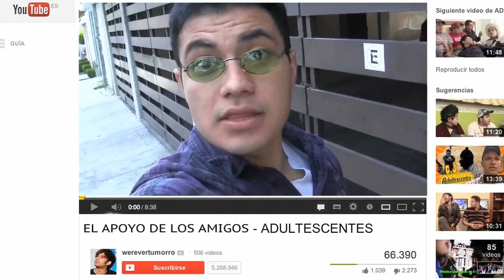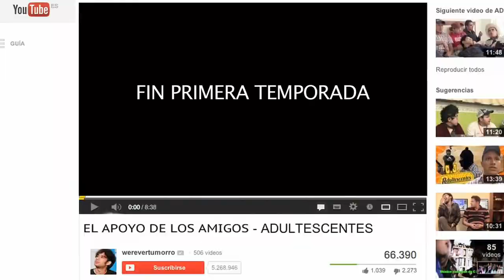El episodio perdido de adultescentes 🤨 | Luisito rey en Vida cruel 11 - Momentos w2m crew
Luisito rey una ocasión subió un video de adultescentes por su cuenta al canal principal del w2m crew (Werevertumorro). En el video "VIDA CRUEL 11 - ¿ADIÓS A LAS SERIES? ◀︎▶︎WEREVERTUMORRO◀︎▶︎" todo el crew están muy ocupados y no quieren ayudar a Luisito a escribir más capítulos para las series. Esto fue una petición que le hicieron a Luis por un correo anónimo (Quizá de un tal Justin Bieber, o Chabelo?). Gabriel Montiel está muy enojado y llega mostrándoles el nuevo episodio de Adultescentes a Fedelobo, Cristhian, Isra y Wero.